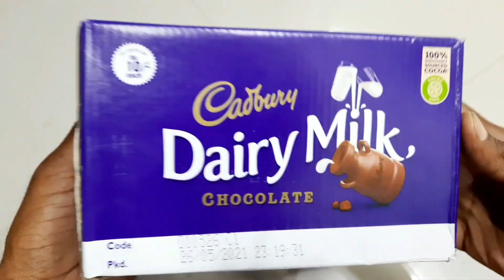Unboxing Of Cadbury Dairy Milk Chocolates. So Many Lot's Of Dairy Chocolates. Lot's Of Candies.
Friends yaha par ham lekar aaye hai  Cadbury Dairy Milk Chocolates chocolate  ka Review .

            Friends , candies or chocolate sabhi ko achhi Lagti hai chae vo bachhe ho ya badhe  .Ummid karte video aapko pasand aaya hoga.

                 Friends aadi aapne ye  Cadbury Dairy Milk chocolate khai hai to comment karke hame jarur batayein ki aapko ye kit Kat candies or chocolate kaisi lagi thi.

               Friends hamne is video mai ye topics cover kiye hai:

1.  Cadbury Dairy Milk chocolates price.

2. Cadbury Dairy Milk chocolates ingredients.

3.  Cadbury Dairy Milk chocolates Nutritional facts.

4. Cadbury Dairy Milk chocolates expiry  date.

5. Cadbury Dairy Milk chocolates store temperature.

6.  Cadbury Dairy Milk chocolates are non-vegitariyan product.

7.  Cadbury  Dairy Milk Wafer chocolates net volume

 8. Cadbury Dairy Milk chocolates  production companies .

9. Cadbury Dairy Milk chocolates marketing companies.

10. Cadbury Dairy Milk chocolates test.